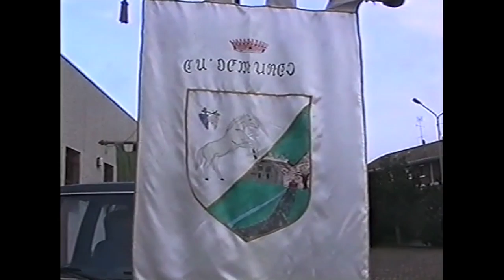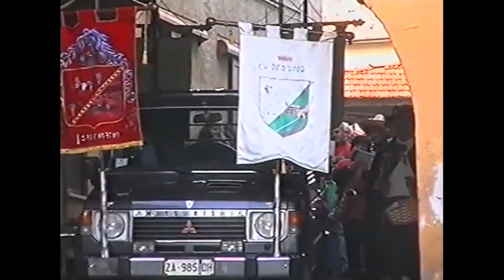Carnevale di Cavallirio 2007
Sfilata Carnevale cavallirese del 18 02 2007 . Si ringrazia Pier Airoldi peri filmati.